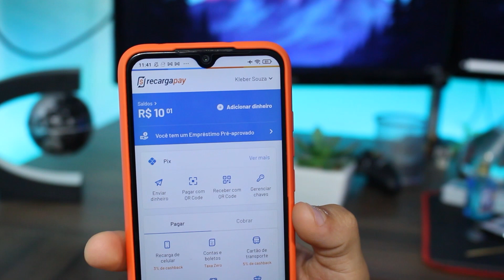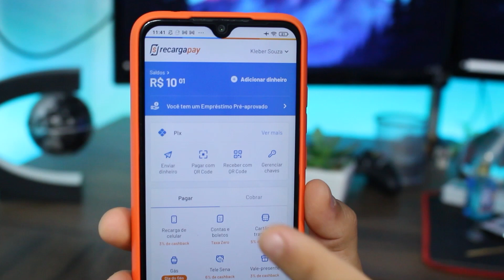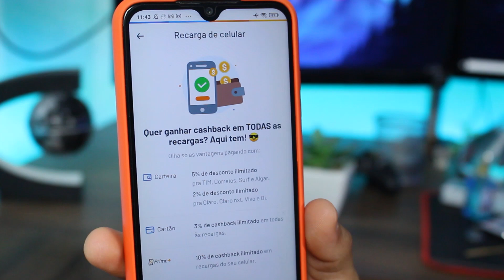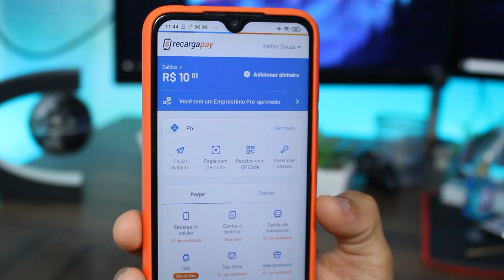Ganhe R$10,00 Agora - CADASTROU, GANHOU! Pagamento Via Pix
NOVO APLICATIVO PAGANDO R$10 NO PIX!!

Como ganhar dinheiro na internet online com um app para ganhar dinheiro em 2021. Irei te mostrar o melhor aplicativo para ganhar dinheiro pelo celular Android ou iPhone (iOS). É uma ótima forma de ganhar dinheiro na internet.

Neste vídeo vou te ensinar como ganhar dinheiro com um app para ganhar dinheiro. Este aplicativo para ganhar dinheiro possibilita ganhar R$ 10,00 apenas por se cadastrar e muitas outras formas de saque.

Código: klesou503

- CONTATO